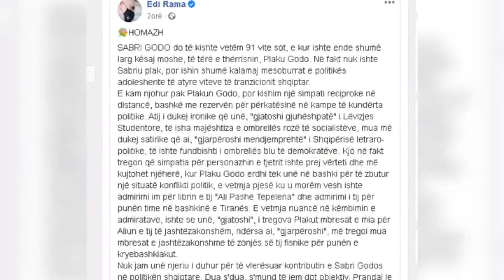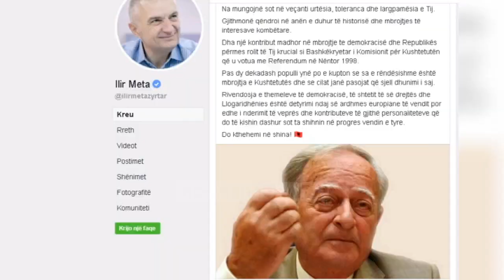Top News - 'Gjatoshi, gjuhështizë'!/ Rama e Meta kujtojnë Sabri Godon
Kryeministri i vendit, Edi Rama, ka vlerësuar figurën e Sabri Godos, duke u shprehur se Plakun Godo do ta kujtojnë me respekt padyshim, ata që e njohën e do ta njohë më tutje ndonjë tjetër, që do të ketë taksiratin të bëjë ndonjë studim për skenën e rrëmetshme politike të kohës.
Në një homazh të bërë në “Facebook”, Rama kujton se Godos i dukej ironike “që unë, ‘gjatoshi gjuhëshpatë’ i Lëvizjes Studentore, të isha majështiza e ombrellës rozë të socialistëve, mua më dukej satirike që ai, “gjarpëroshi mendjemprehtë” i Shqipërisë letraro-politike, të ishte fundbishti i ombrellës blu të demokratëve”.

 “Plaku Godo erdhi tek unë në bashki për të zbutur një situatë konflikti politik, e vetmja pjesë ku u morëm vesh ishte admirimi im për librin e tij “Ali Pashë Tepelena” dhe admirimi i tij për punën time në bashkinë e Tiranës”, kujton Rama në postimin e tij.

“SABRI GODO do të kishte vetëm 91 vite sot, e kur ishte ende shumë larg kësaj moshe, të tërë e thërrisnin, Plaku Godo. Në fakt nuk ishte Sabriu plak, por ishin shumë kalamaj mesoburrat e politikës adoleshente të atyre viteve të tranzicionit shqiptar.

E kam njohur pak Plakun Godo, por kishim një simpati reciproke në distancë, bashkë me rezervën për përkatësinë në kampe të kundërta politike. Atij i dukej ironike që unë, “gjatoshi gjuhëshpatë” i Lëvizjes Studentore, të isha majështiza e ombrellës rozë të socialistëve, mua më dukej satirike që ai, “gjarpëroshi mendjemprehtë” i Shqipërisë letraro-politike, të ishte fundbishti i ombrellës blu të demokratëve.